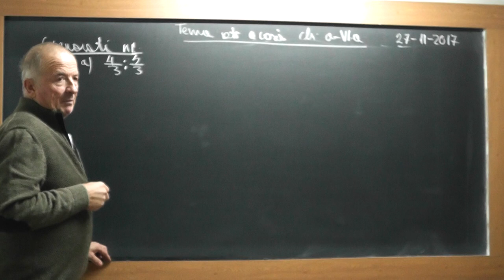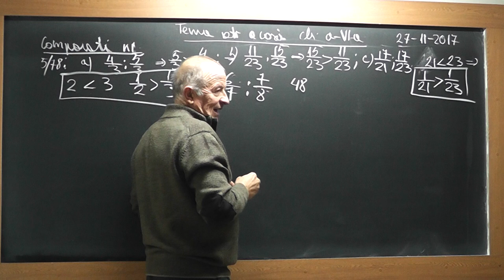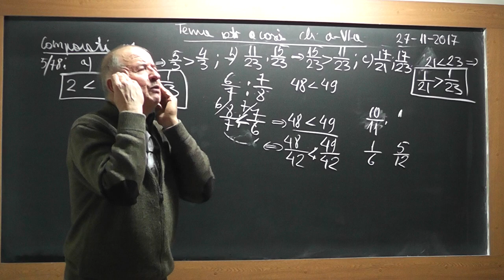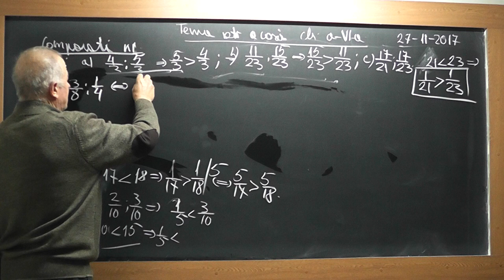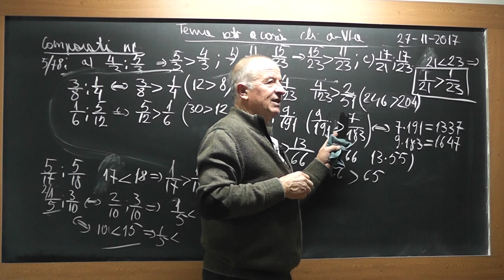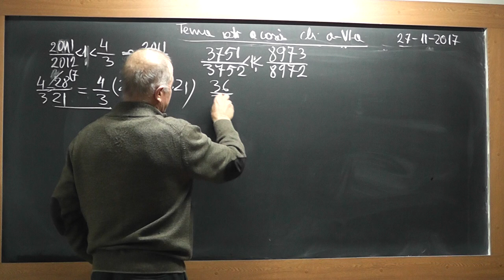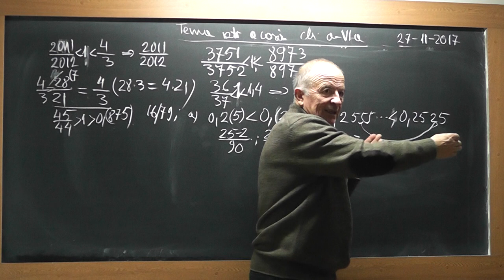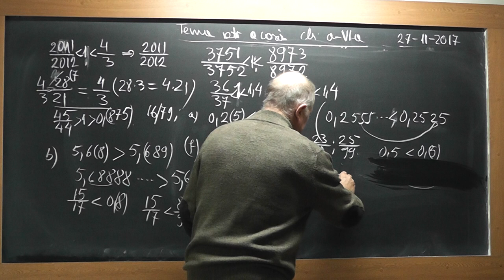1/2 1644 Clasa 6 Fractii echivalente Compararea a 2 fractii Ordinare Zecimale Compararea inverselor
Aceste lectii sunt SUSTINUTE de VOI si daca va sunt utile, as aprecia un Like, Share, Comment - In aceasta lectie de matematica pe care o puteti vedea in direct si pe ne ocupam de tema pentru acasa la clasa a VI-a. Din cuprins: Fractii echivalente, Compararea a 2 fractii ordinare, Compararea a 2 fractii zecimale, Compararea inverselor a 2 fractii.
- VIDEO MATEMATICA cu Proful Online sau cautati pe Google: profu online Ioan Ursu